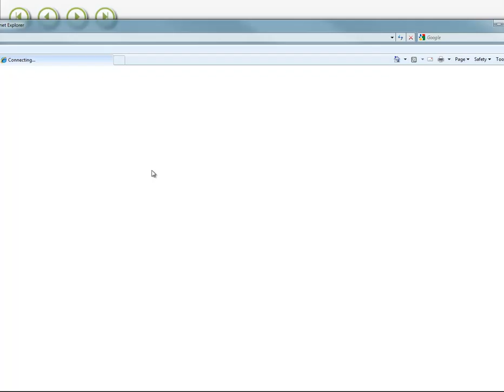Bench Grinder Movie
SolidWorks Composer interactive movie